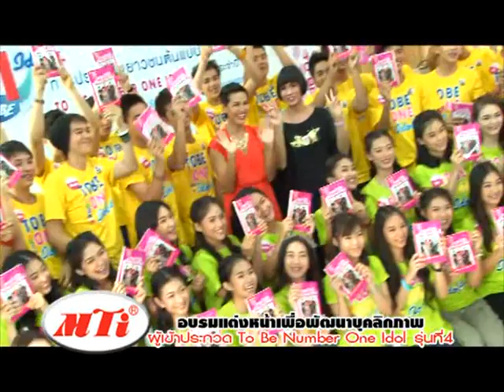MTIอบรมแต่งหน้าผู้เข้าประกวด To Be Number One Idol4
MTI จัดการอบรมแต่งหน้าตัวเอง เพื่อพัฒนาบุคลิกภาพ ให้กับผู้เข้าประกวดในโครงการ To Be Number One Idol รุ่นที่ 4 ประจำปี 2557 โครงการดีดีเพื่อค้นหาสุดยอดเยาวชนต้นแบบ เก่ง-ดี โดยทีมวิทยากรมืออาชีพจากโรงเรียนสอนศิลปการแต่งหน้า MTI และได้รับเกียรติจากคุณอนุรี อนิลบล กรรมการบริหาร MTI เข้าร่วมพูดคุยและให้คำแนะนำ ณ เดอะไพน์ รีสอร์ท จ. ปทุมธานี